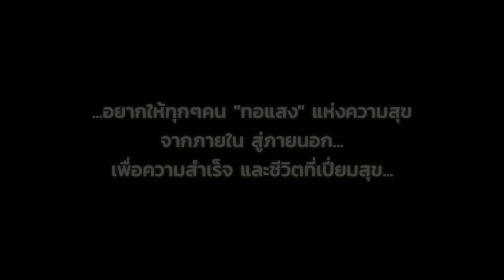เคล็ดลับ ยูทูปเบอร์ ปั้นตัวเองให้เป็นดาวในโลกออนไลน์ EP.1 สิ่งแรกที่ต้องมีคือสิ่งนี้? | Thorsang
🌟 เคล็ดลับ ยูทูปเบอร์ ปั้นตัวเองให้เป็นดาวในโลกออนไลน์ EP.1
👉อยากสร้างตัวตน ในโลกออนไลน์ให้ประสบความสำเร็จเร็วๆ สิ่งแรกที่ต้องมีคือสิ่งนี้❓
อยากให้ทุกคน "ทอแสง" แห่งความสุข จากภายใน สู่ภายนอก...
เพื่อความสำเร็จ และชีวิตที่เปี่ยมสุข